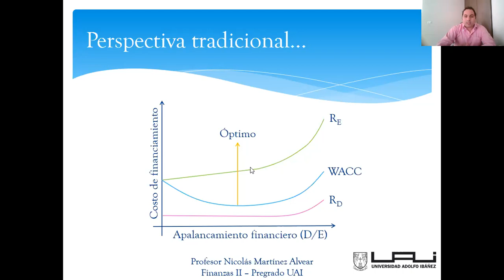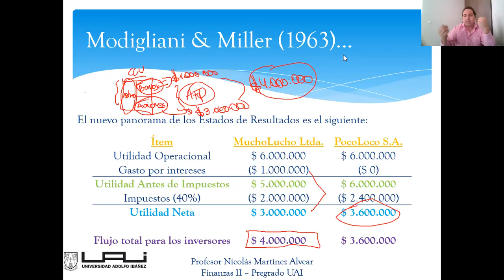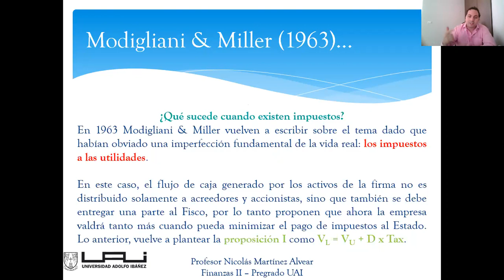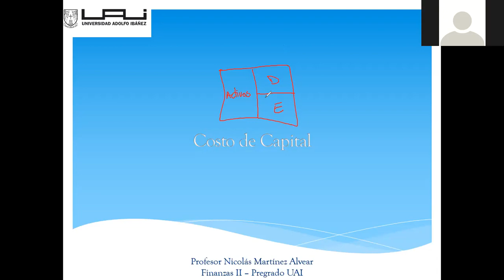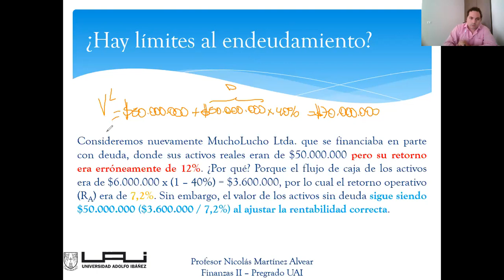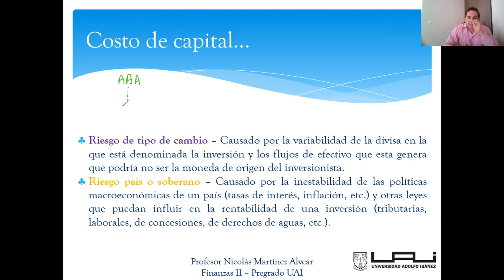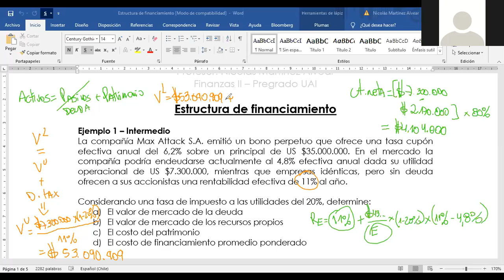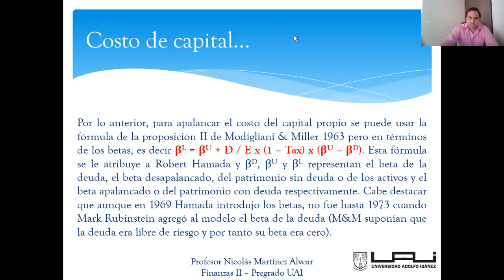Clase Finanzas II sección 06 07.11.2020